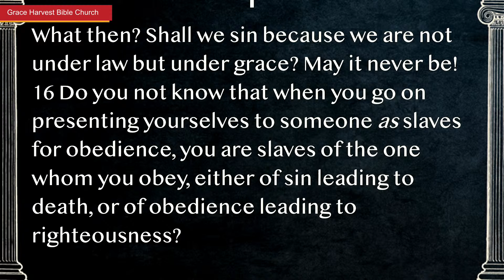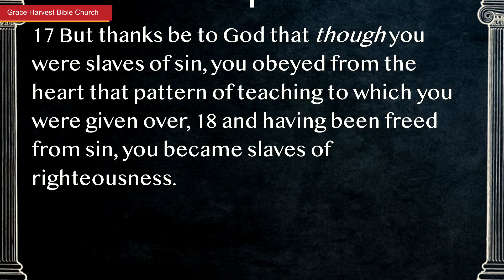GHBC Service "Freedom!" Romans 6:15-18